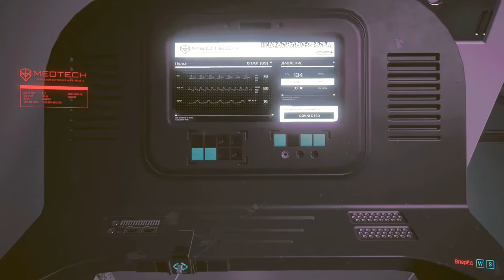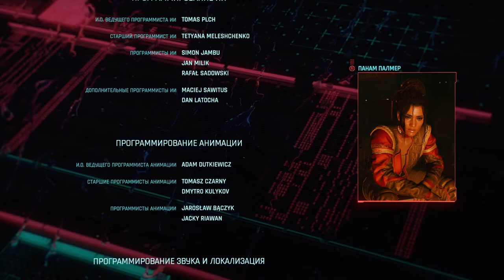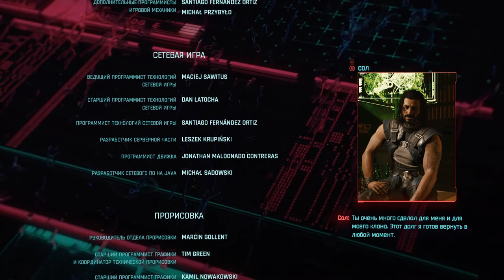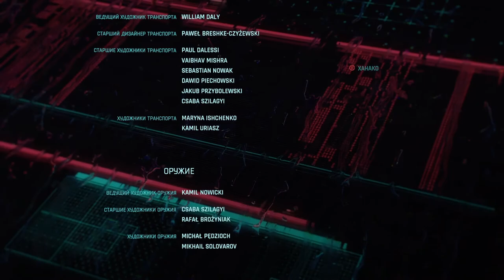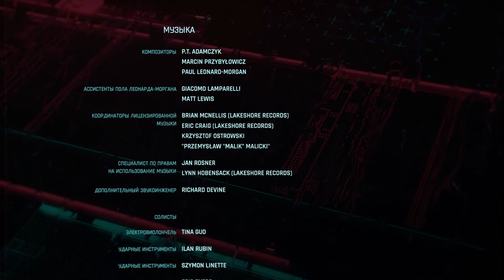➤#28 Прохождение Cyberpunk 2077 ➤Концовка за Аросаку.Далеко от дома.